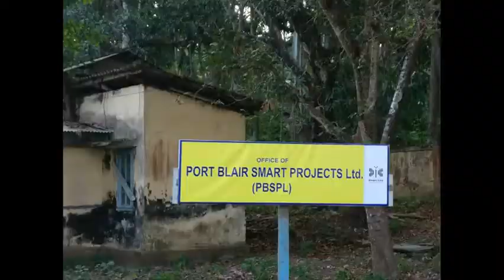Our Andaman Holiday 2017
it was great to visit the land of my birth Andamans after a gap of about 41 years. with my wife Rita, son Barry  niece Sweety, we had a wonderful & memorable vacation.